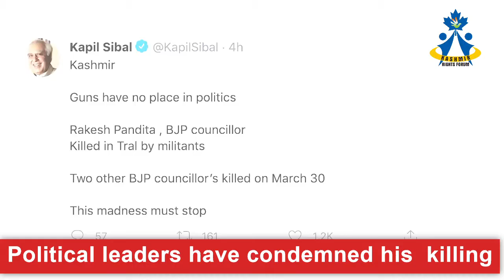BJP LEADER RAKESH PANDIT KILLED BY TERRORISTS IN TRAL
CUSTODIANS OF  HUMAN RIGHTS IN KASHMIR
The Kashmir Rights Forum (KRF) is an informal, secular, apolitical and forward-looking interactive platform highlighting human rights violations perpetuated against innocent Kashmiri population by terrorists either directly supported by separatists and their over ground workers or indirectly by sympathisers over last three decades as a result of proxy war initiated by Pakistan on our homeland.
 KRF is dexterous, focused forum with overarching mission to mobilise expertise and public opinion to counter the organised attempt to violate human rights of common innocent Kashmiris of all generations by the nexus and tarnishing the image of government and security forces by certain section of media, intelligentsia and conflict entrepreneurs by flaring up allegations of human rights violations on them, thus diverting attention from the real perpetrators of these violations.
 We, at KRF encourage response by likeminded or otherwise, people and organizations, on documents, articles & video content produced on multiple social media platforms by us to apprise all citizens of such violations. KRF will endeavor to expose the designs of the perpetrators by studying the past and present and producing the facts for public scrutiny as part of our research and highlight such events in present, earliest on occurrence